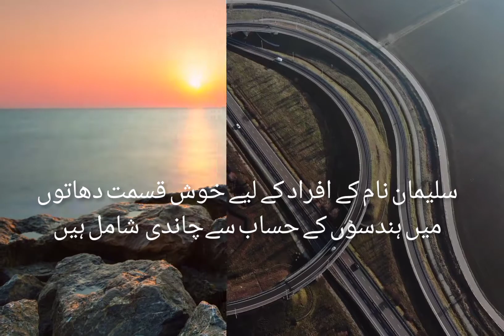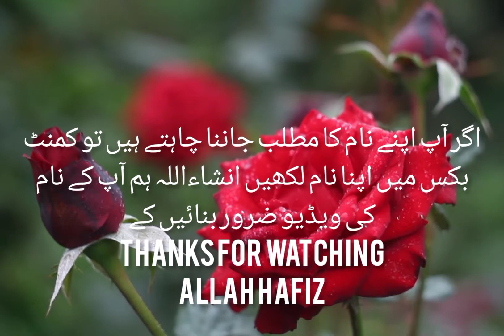Sulaiman name meaning in urdu//سلیمان نام کا مطلب کیا ہے//